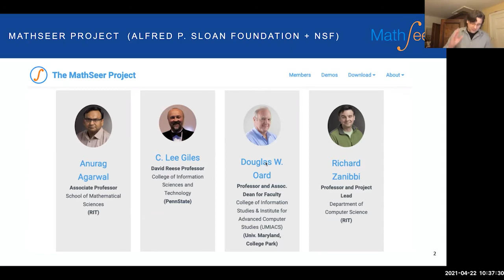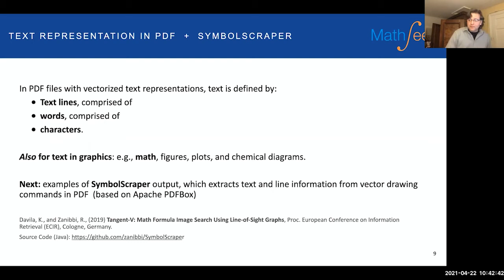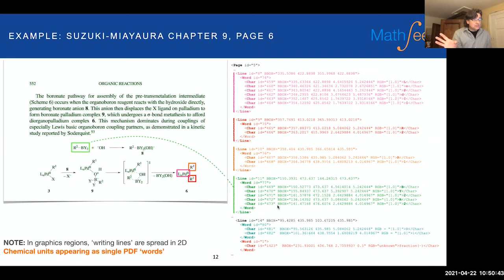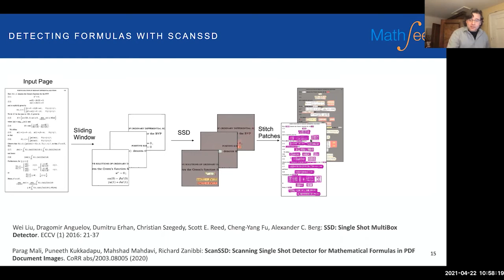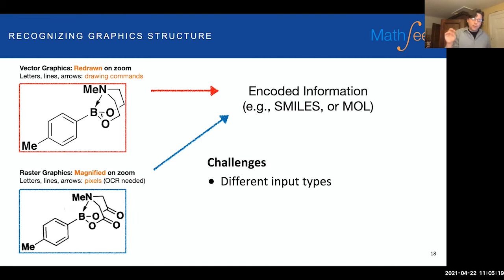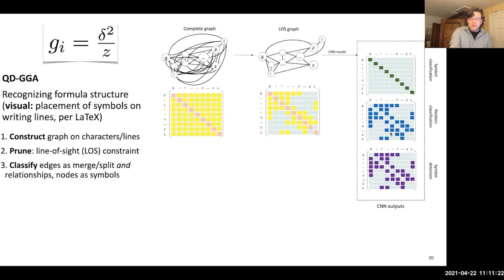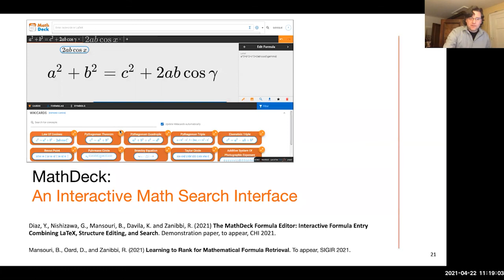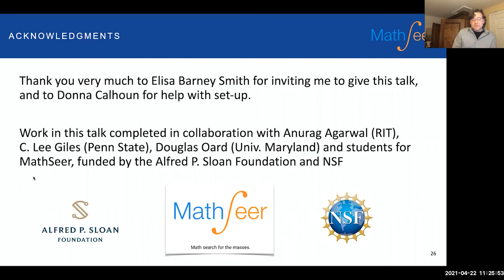Formula Indexing, Search, and Entry in the MathSeer Project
Presented by Richard Zanibbi, Professor of Computer Science from Rochester Institute of Technology